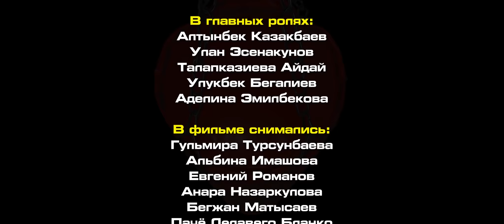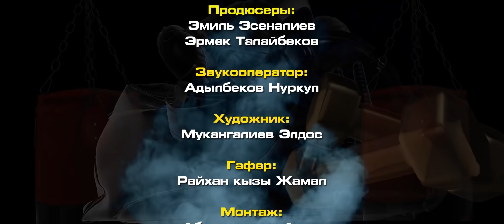АЛТЫН БАЛА 6 Акыркы серия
Башкы демөөрчү @topconstruction.co курулуш компаниясы
Продакшн студио @50kvartal
Башкы каармандар: @altynbek_kazakbaev @aidaikin1 @ulan_esenakunov @ulukbek_mir @adelina_emilbekova
Режиссёр: @altynbek_kazakbaev
Продюсер: @emil_esenaliev_official & @krasavchikerma
Оператор: @bakai_b
Второй режиссёр: @kuka_eshalieva
Художник: @eldos_mukangaliev
Звукооператор: @nurkul_adylbekov
Гримм: @aigulke_
Ассистент оператора: @muras_kerimbekov
Монтаж: @azyk_simpson
Администратор: @ulukbek_mir
Саундтрек @7etigen